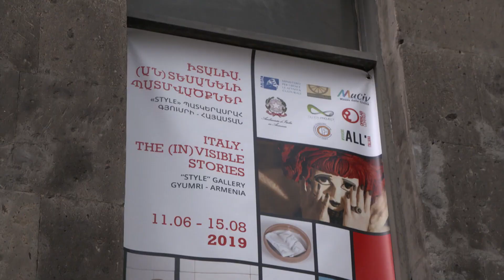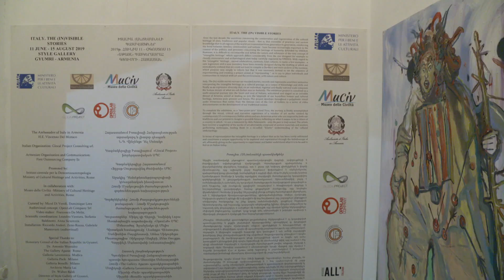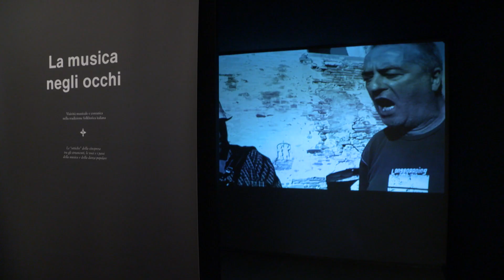Նախագահ Արմեն Սարգսյանը Գյումրիում մասնակցել է իտալական ցուցահանդեսի բացմանը